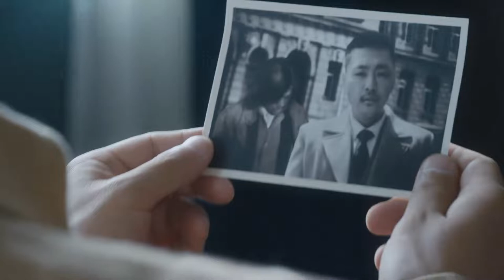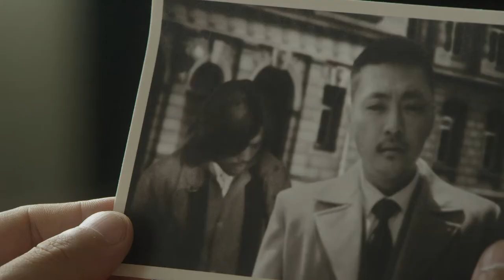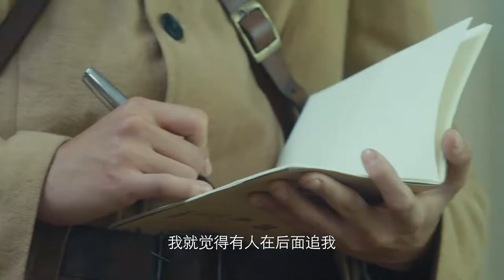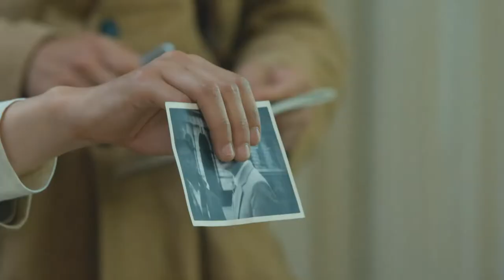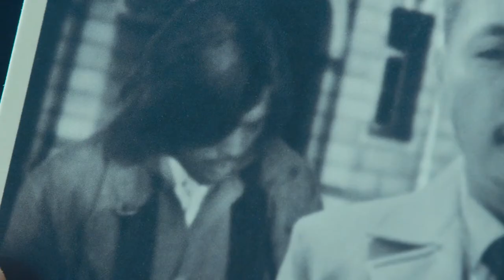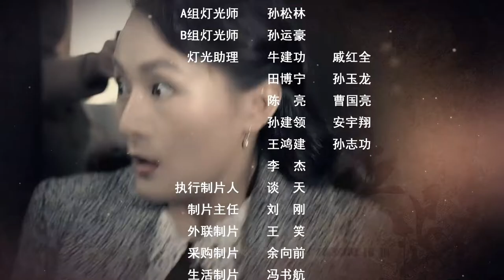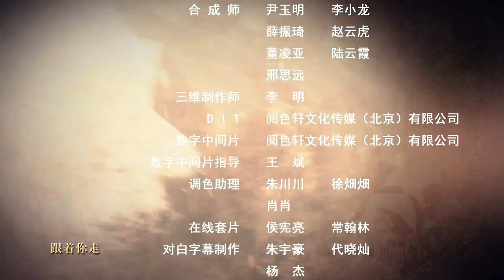【高分谍战剧】烽火绝恋 29丨莫莉受伤住院 林午阳生死不明丨主演：